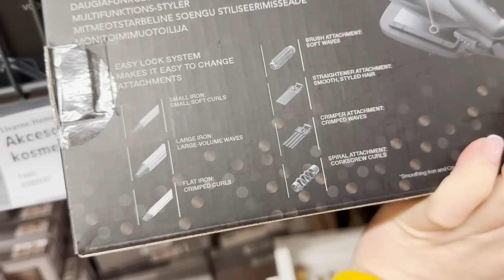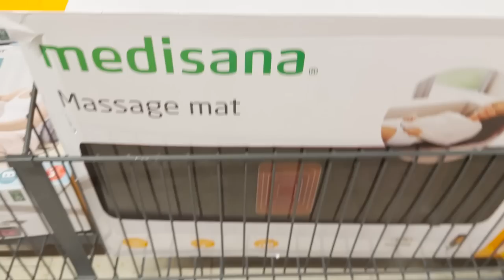KIERUNEK ZAKOPANE? Kasprowy Wierch naszymi oczami. Ponownie Hotel Andziaks? Dlaczego? #275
Wyjazd do zakopanego czas start. Kochamy tam wracać w tym gronie:) Jakie jest Twoje ulubione miejsce w Polsce?